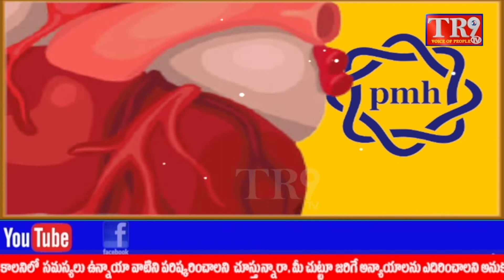ఖుధభక్షపల్లిలో కోమటిరెడ్డి రాజ్ గోపాల్ రెడ్డి ఉపఎన్నికల ప్రచారం||tr9tv #tr9news